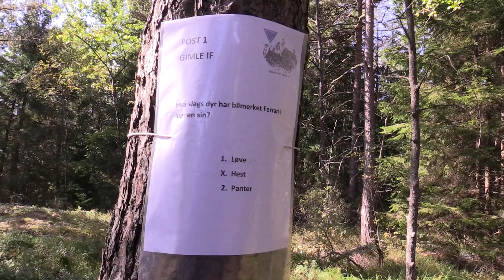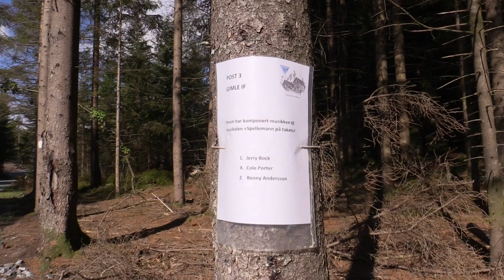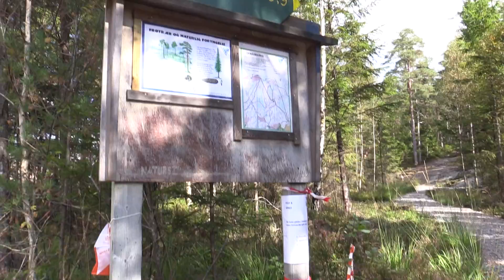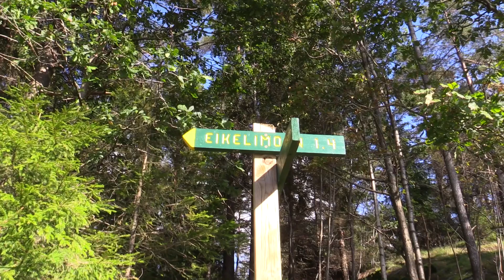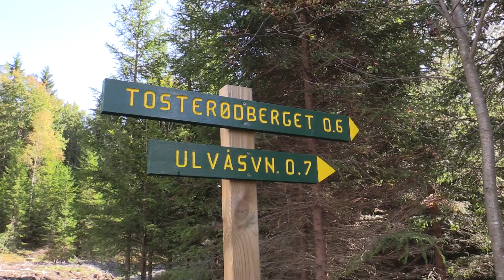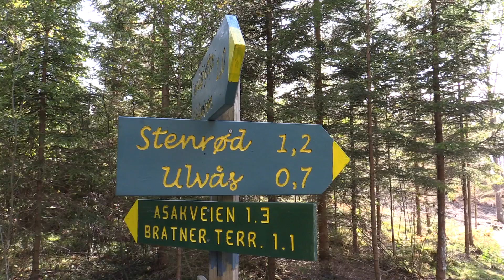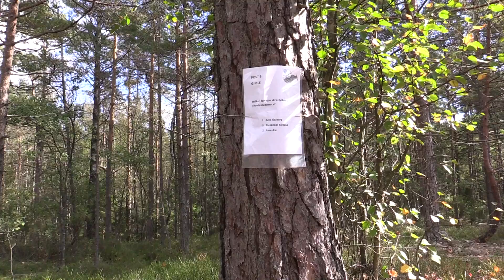Venåsdagen med åpning av stiene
Det er blitt en årlig tradisjon å markere at høstsesongen starter opp på Venås andre søndag i september. Og klubben følger opp også i år, med aktiviteter som passer for de fleste og med åpning av det nye flotte stiene.
I tillegg arrangeres høstsesongens første tippetrim på de små stier i områdene rundt Venås, en rusletur på en times tid med litt hjernetrim attåt. Tippetrimmene skal fortsette andre søndagen hver måned gjennom hele vinteren når vær- og føreforhold tillater det.